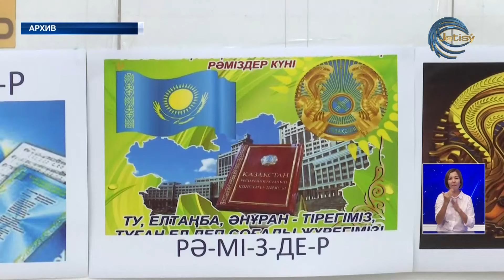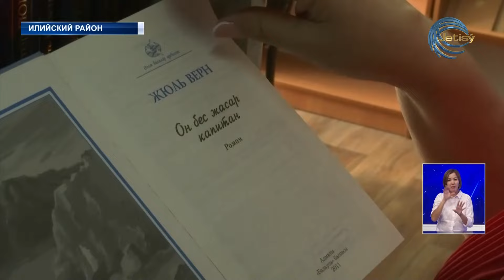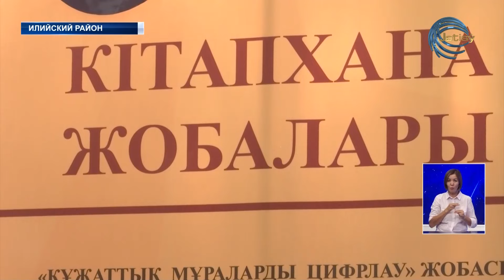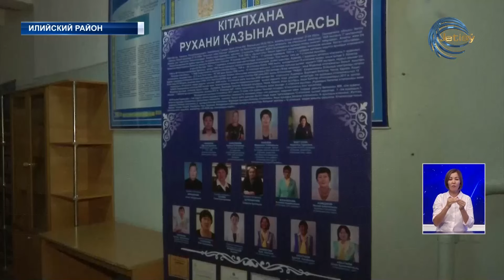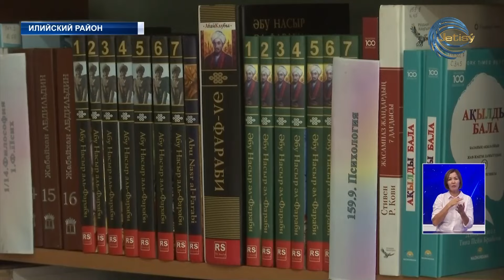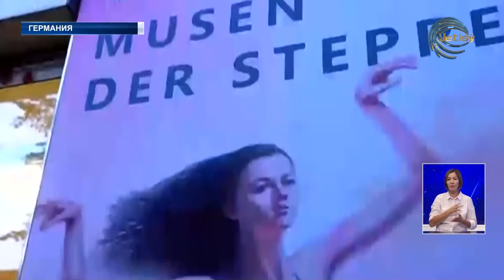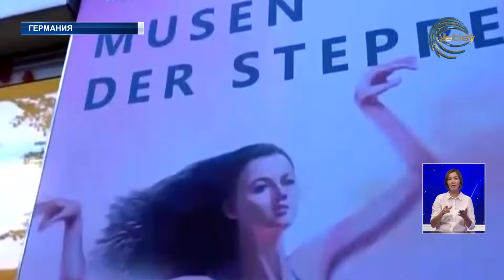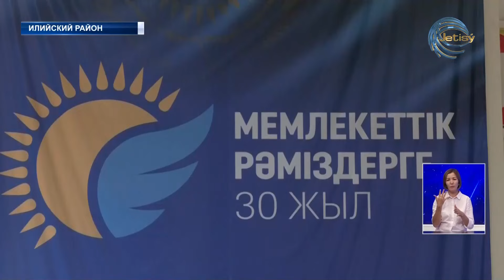НОВОСТИ АЛМАТИНСКОЙ ОБЛАСТИ (07.08.2023) 21:00